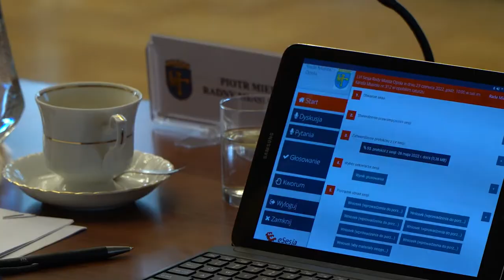Gość dnia Łukasz Sowada Przewodniczący Rady Miasta Opola